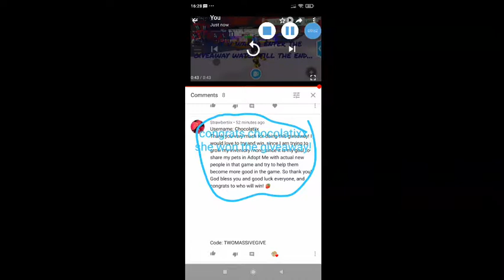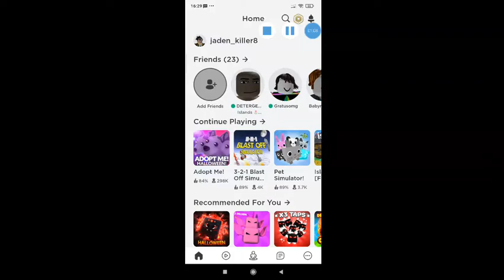two massive gift giveaway winner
I wanted to say that like there will be more giveaway next giveaway in 1 hour later bye!